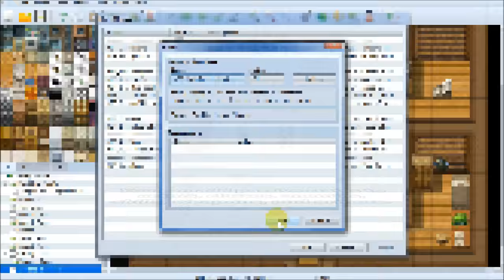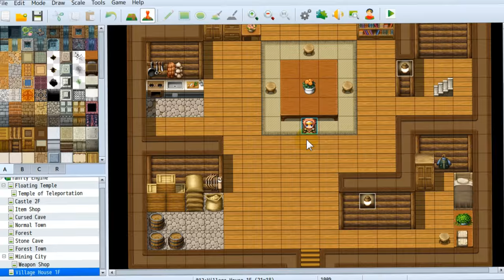YEP.13 - Auto Passive States - RPG Maker MV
Add passive states to your game! They can be innate to actors, classes, appear when a piece of equipment is worn, or after an actor learns a skill! Having a passive state increase gameplay depth by a lot!

0:07 - Installation
0:38 - Passive Notetags
1:00 - Demonstration

Special Thanks:

Archeia, FlyingDream, Rukaroa, Madrox, xeinzero, Matthew Gleason, Dylan Santana, Josh Lawrence